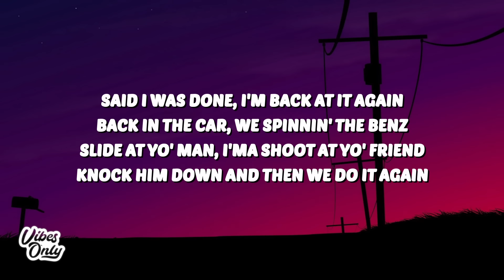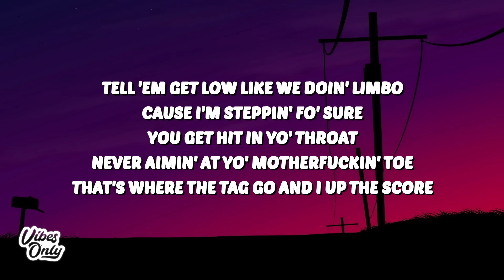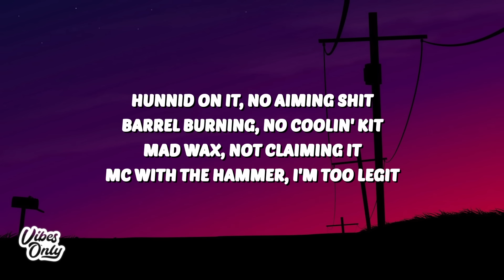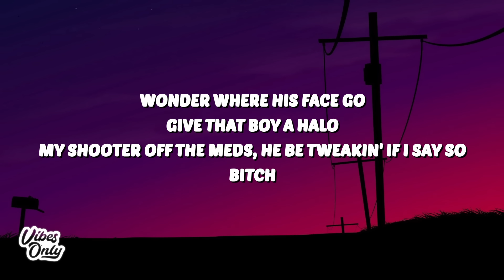NLE Choppa - Shotta Flow 6 (Lyrics)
Shotta Flow 6 Lyrics
NLE Choppa Shotta Flow 6
Shotta Flow 6 NLE Choppa
Shotta Flow 6 NLE Choppa Lyrics